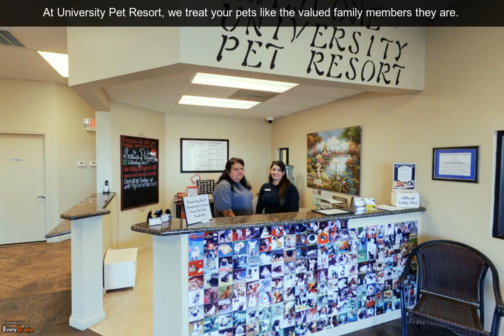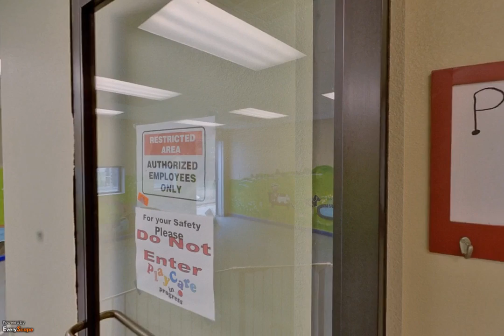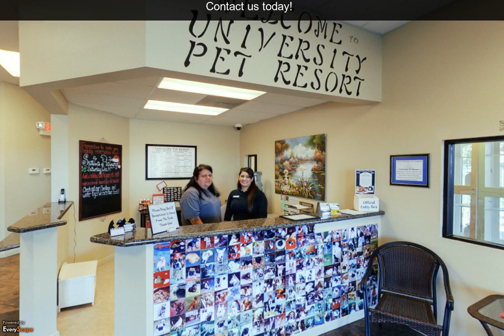Merced Veterinary Clinic | Modern Pet Care Services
Finding the right Veterinary Clinic for your pet is often a difficult task. Then Merced Veterinary Clinic is the right one to have when your pet is suffering with any problem. It can serve the services at a cool manner with less expensive. Merced Veterinary Clinic's staff consists of many more members than just the doctors. There are receptionists, veterinary assistants, veterinary technicians, and sometimes kennel staff members, as well. Since the vets are not the only people who you and your pets will be in contact with, it's important to also observe the other staff members' associations with you and your pets.